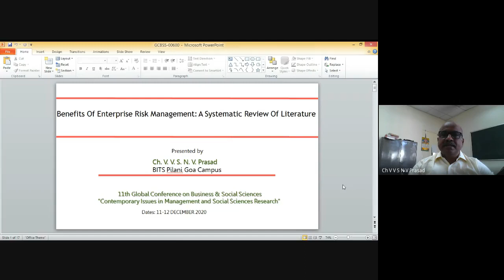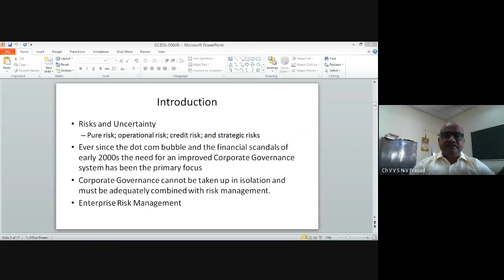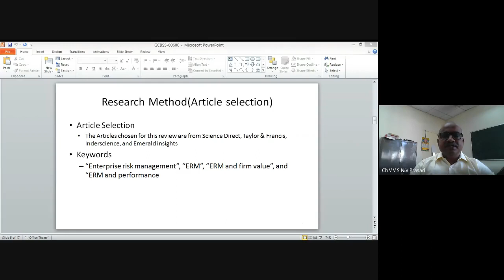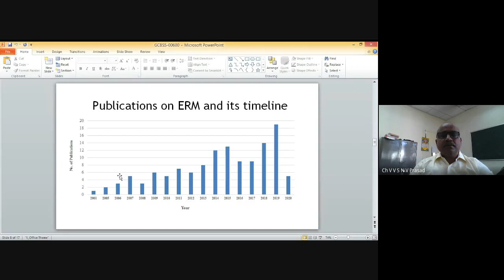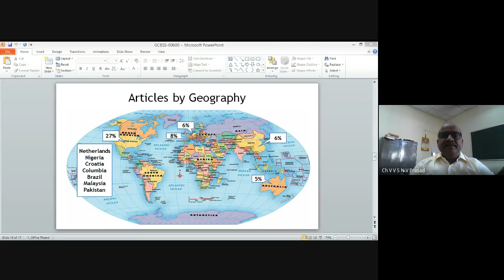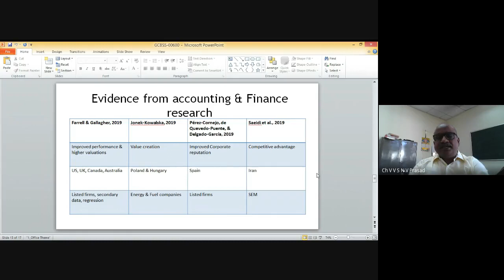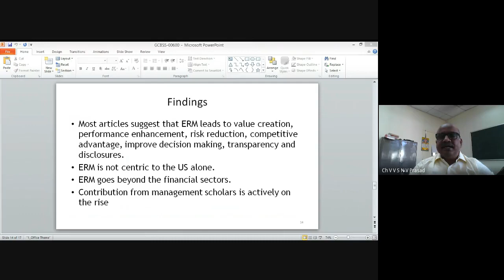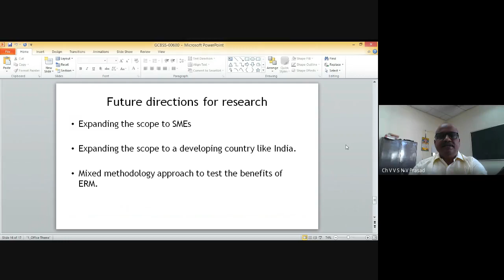Dr. Ch V V S N V Prasad, BITS Pilani K K Birla Goa Campus, India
Benefits Of Enterprise Risk Management: A Systematic Review Of Literature.